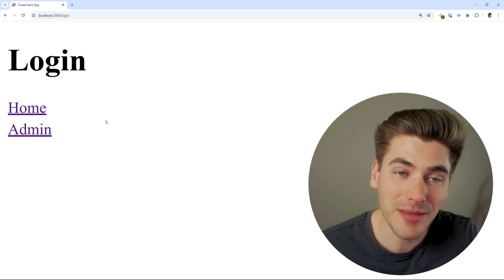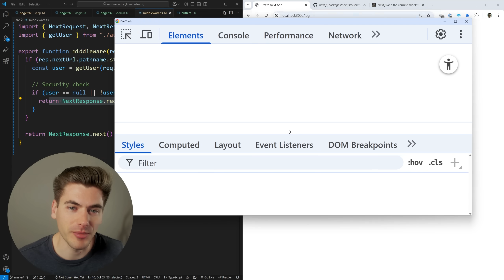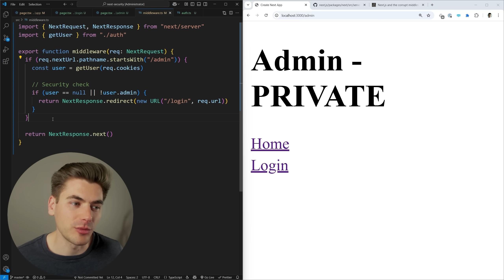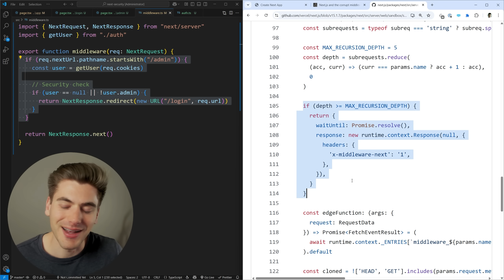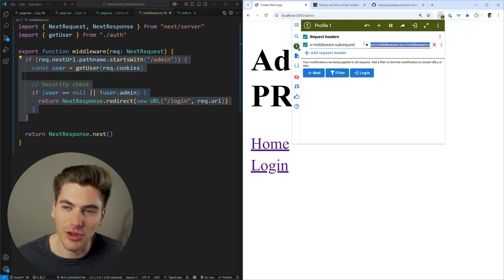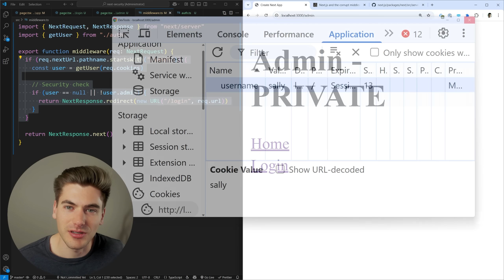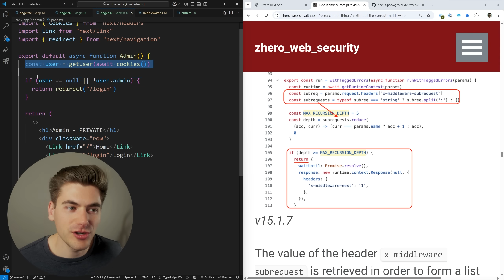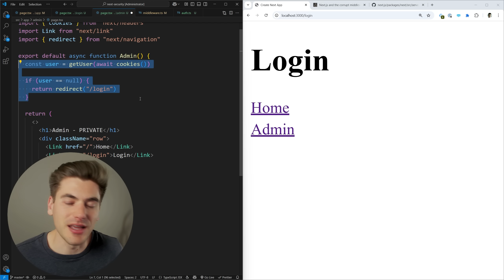This Is Bad!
A massive security vulnerability was just uncovered in Next.js and it breaks the authentication of many major applications. In this video I explain what this vulnerability is, show how it works, and most importantly explain what you can do to protect yourself from situations like this happening in the future.

⏱️ Timestamps:

00:00 - Introduction
00:55 - Code Demo
02:28 - Security Exploit Explained
07:10 - Takeaways
08:37 - Better Way To Do Auth